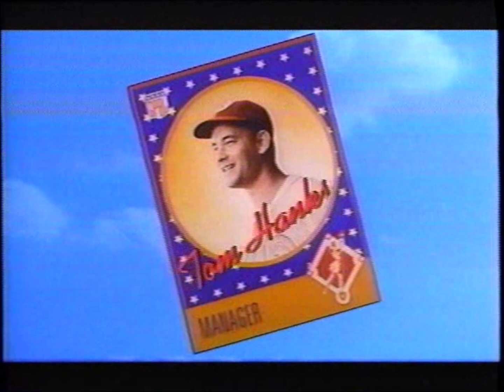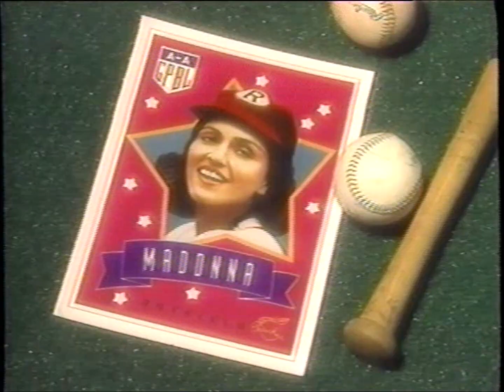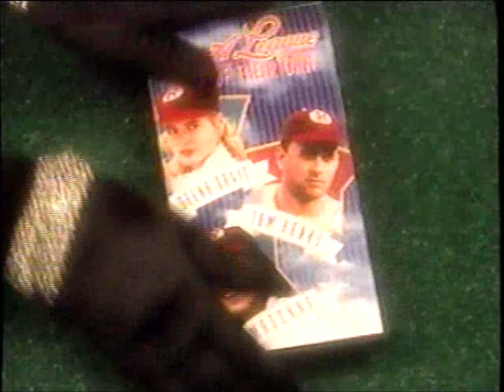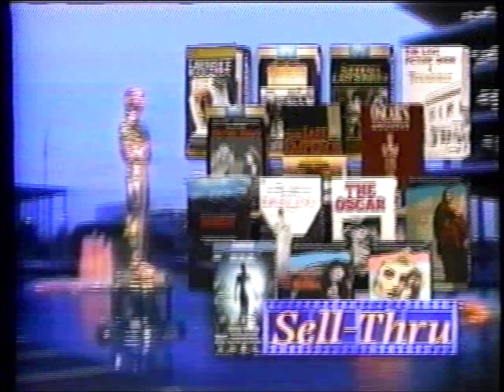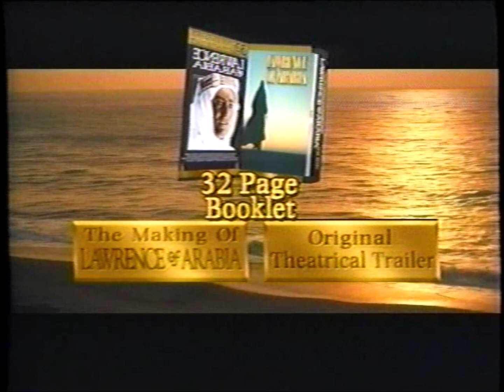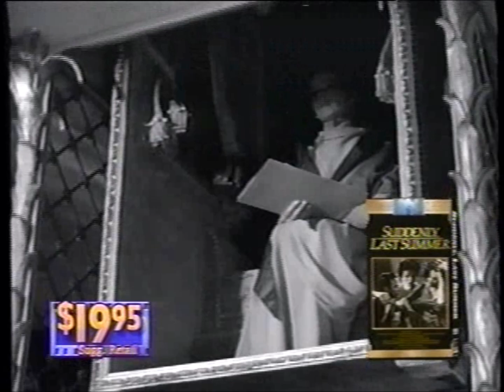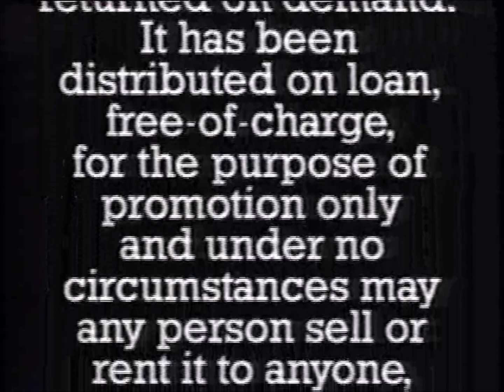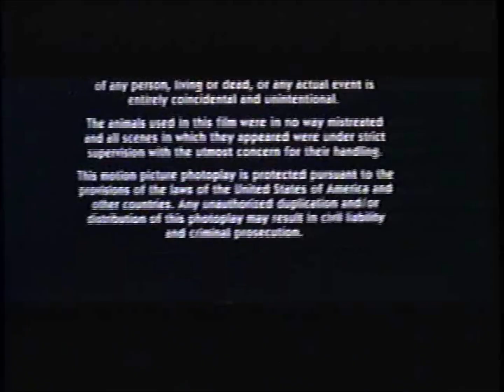Opening and Closing to A League of Their Own Demo VHS (1993)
"There's no crying in baseball!" - Jimmy Dugan (Tom Hanks)

Official release date: February 17, 1993
Catalog number on official release: 51223
No print date (but it does have printings)
VBI code for this cannot be determined, as I got rid of it due to accidental damage during a cleaning session

Contents for the opening:

1. Columbia TriStar Home Video logo
2. A League of Their Own trailer
3. A League of Their Own promotional trailer (Critic's Corner)
4. Academy Awards Collection trailer
5. Columbia TriStar Home Video logo [again]
6. FBI Warning Screen
7. Interpol Warning Screens (English/French)
8. ‘Property of Columbia TriStar Home Video’
9. Demo Warning scroll
10. Columbia Pictures logo
11. Start of the film

Contents for the closing:

1. End of the credits
2. White Screen of Death